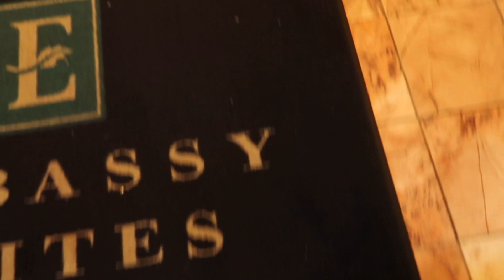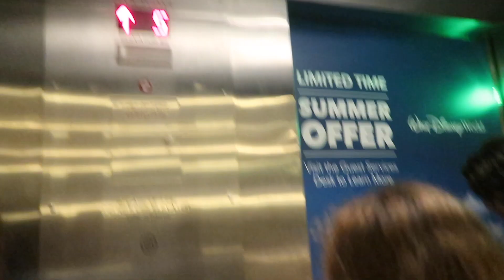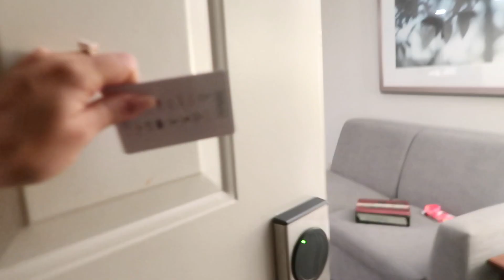WHAT HAPPENED IN OUR HOTEL !!! | SISTERFOREVERVLOGS #548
EMERGENCY IN OUR HOTEL !!! What really happened ?

This prank went too far ** OUR DAD IS GOING TO JAIL BECAUSE WE PRANKED HIM ** It's all our fault.